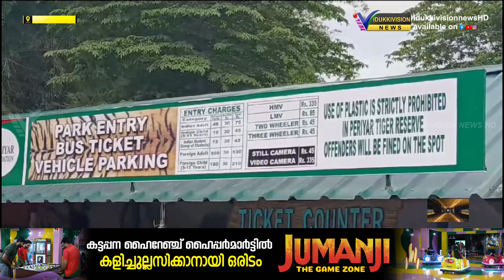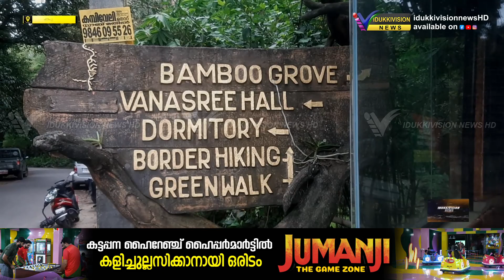ചരിത്രത്തില്‍ ഇടം പിടിക്കാനൊരുങ്ങി തേക്കടി ബാംബു ഗ്രോവ്